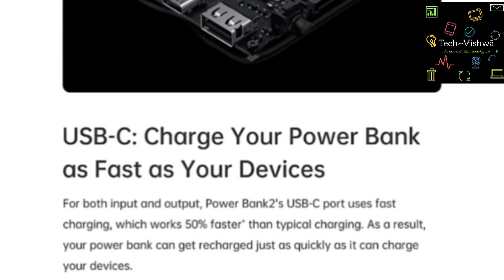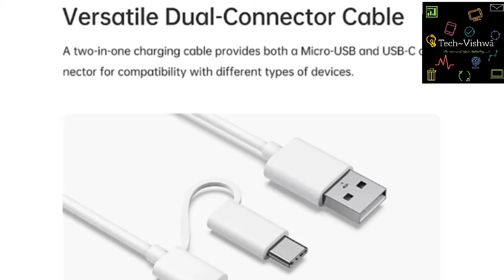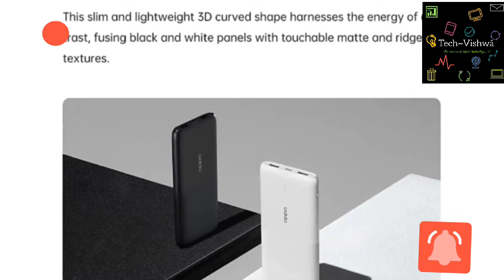OPPO POWERBANK 2....!! 10000 MAH BUT WITH ATTITUDE....!!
Hi Friends,

I hope everyone is doing fine at home. Oppo have launched its new power bank "oppo power bank 2" on flipkart   this is available at 1299 from today on flipkart on *Tuesday* 18-Aug-2020.

Please watch my first impression video and let me know your thoughts on this.

Thnak you,
Vishwajeet
Tech~Vishwa